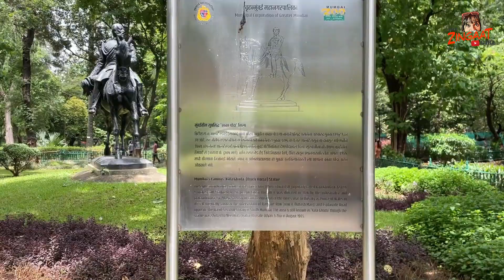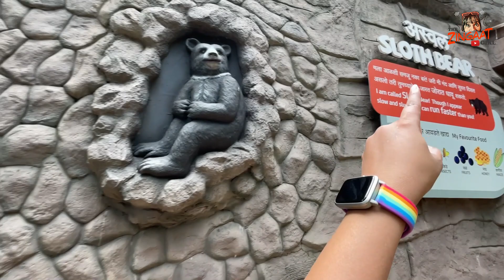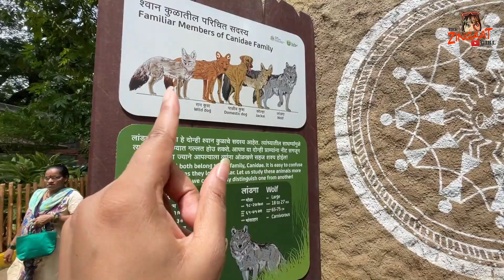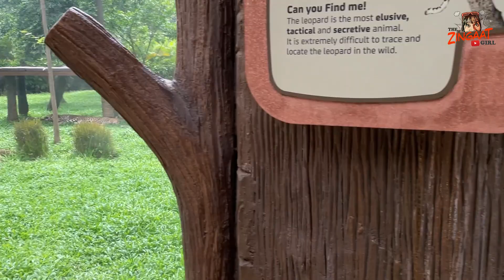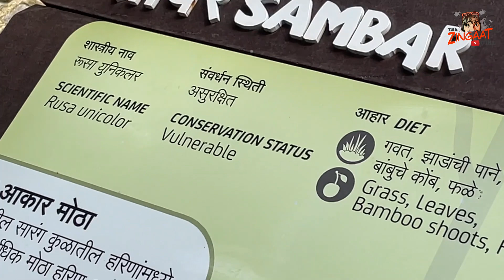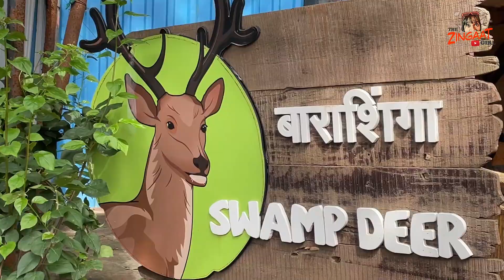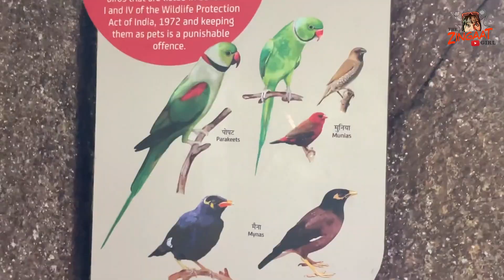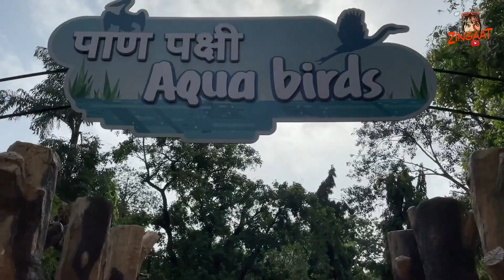Mumbai Zoo | रानी बाग 2022 | Byculla Zoo |Tiger, Penguin, Snake, Monkey | TZG Vlogs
Hi guys 🙋
In this video i gave a complete tour of Mumbai zoo you will see all animals in this video I have shared how to reach Mumbai zoo Rani baug and I have shared details on ticket price for Mumbai zoo
I ate pizza at the Mumbai zoo Rani baug

Es video me maine aapko Mumbai zoo Rani baug ka pura tour diya hai complete guide
Maine rani baug ka tiger or Rani baug penguie dikhaya hai suna hai ki Rani Bagh me lion aur crocodile  aane wale hai
Maine ticket price share ki hai aur Mumbai zoo ke canteen me kya kya aap kha skhte ho wo bhi share kiya hai
Pura video jarur dekhna

Hope you will like this video mumbaizoo ranibagh bycullazoo mumbaivlog thezingaatgirlvlogs

@the zingaat girl

Camera Canon :- https://
Sabka Favourite Tripod
Laptop i use Acer Nitro 5
Ring light with Tripod